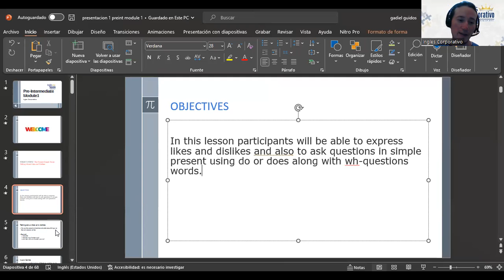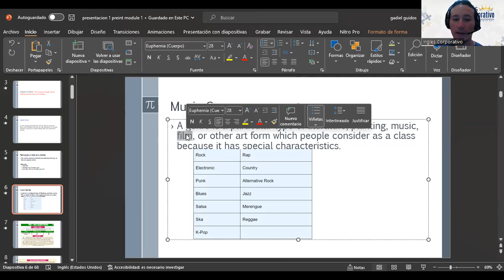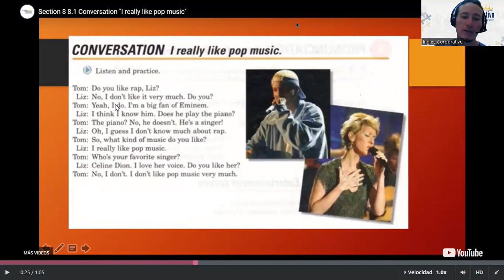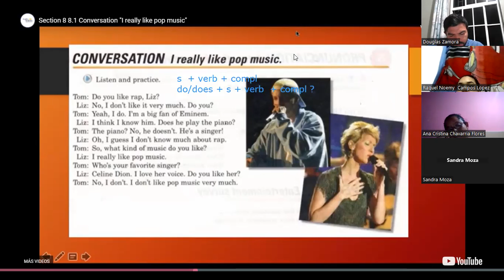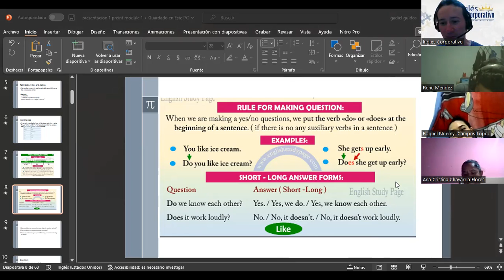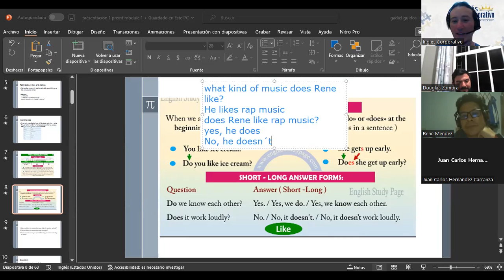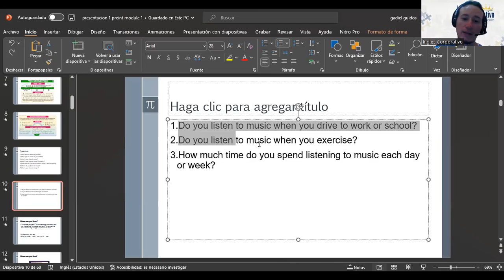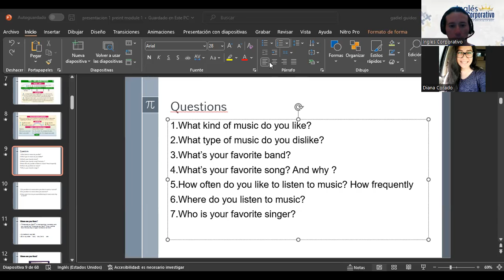SESION 11-20/02/2023-PROESP-30098-004-2023-GUIDOS-Simple Present Questions